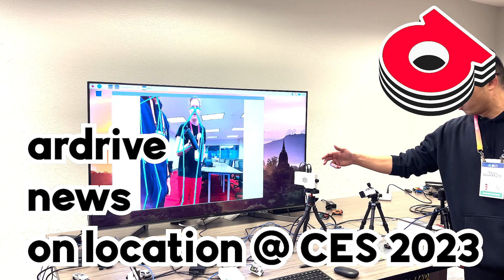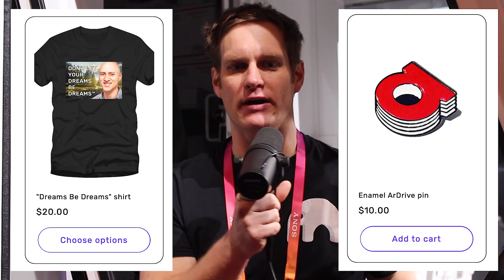Live from CES (Part 2/2) | ArDrive News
We had a great time at CES2023 learning about upcoming innovative tech & meeting some incredible teams working in blockchain!

In our second CES video, Mitsubishi CEO Mike Corbo tells us memory he'd like to store permanently on ArDrive.